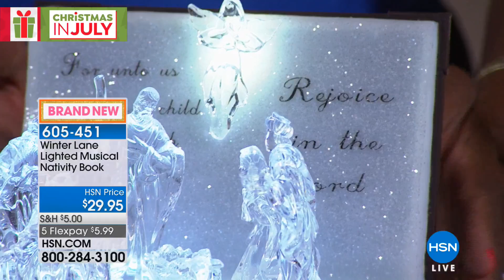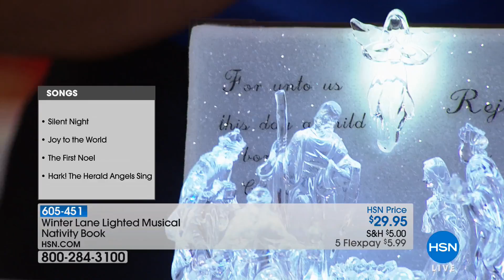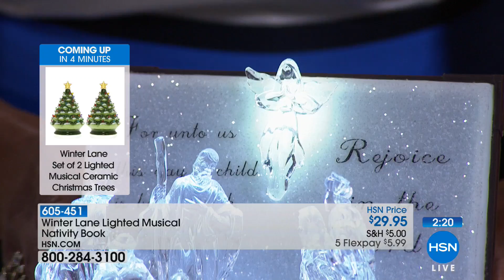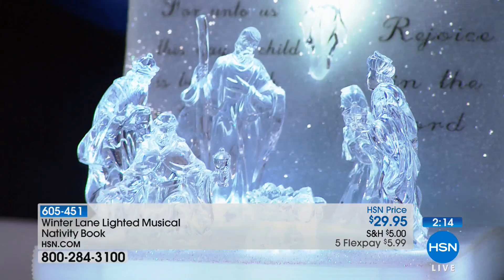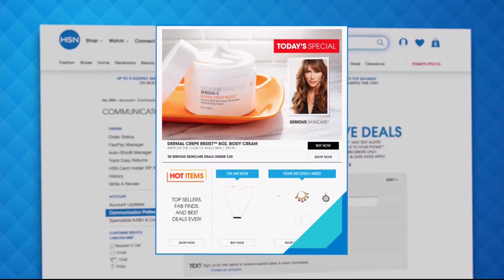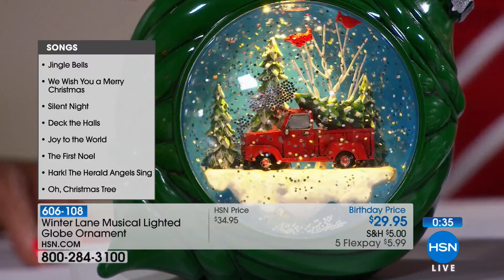HSN | Christmas In July Holiday Decor 07.18.2018 - 05 PM